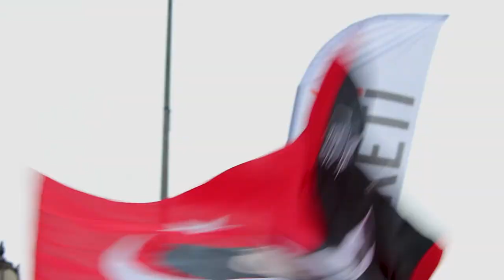HürriyeteDoğru | Hürriyet Hareketi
Kahrolsun İstibdat Yaşasın Hürriyet

Hürriyet Hareketi